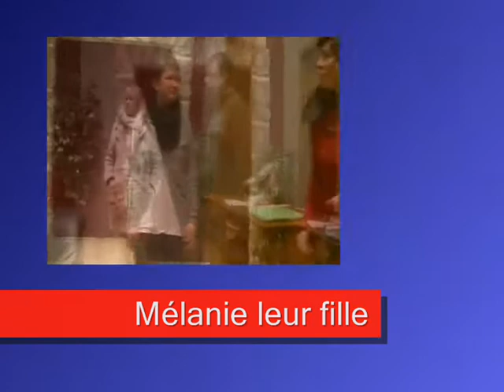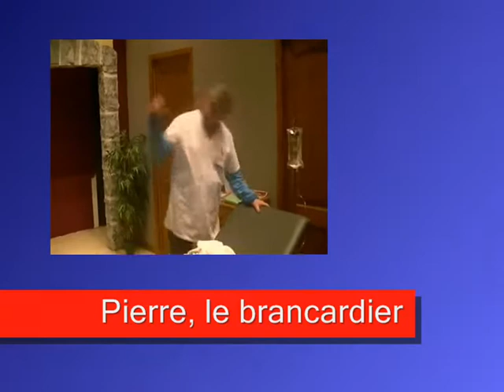clip cplm 0002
bande annonce  "C'est pas l'moment"